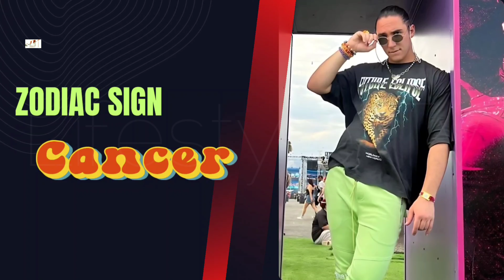The Williams Fam Members Real Name And Ages 2024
1. Keene Williams
Date Of Birth: July 19, 1992
Age: She Is currently 32 Years Old As Of 2024
Birth Sign: Cancer
Birthplace:  Los Angeles, California

2. Tag Williams
Date Of Birth: May 26, 1991
Age: She Is currently 33 Years Old As Of 2024
Birth Sign: Gemini

3. Gage Williams
Date Of Birth: September 15, 1995
Age: She Is currently 29 Years Old As Of 2024
Birth Sign: Virgo

4. Rab Williams
Date Of Birth: July 22, 1998
Age: She Is currently 26 Years Old As Of 2024
Birth Sign: Virgo

5. Blaze Williams
Date Of Birth: April 1, 1994
Age: She Is currently 30 Years Old As Of 2024
Birth Sign: Aries

6. Raimy Williams As Raimy Carmel
Date Of Birth: June 15, 1997
Age: She Is currently 27 Years Old As Of 2024
Birth Sign: Gemini

7. Tracy Mills Williams
Date Of Birth: November 11, 1970
Age: She Is currently 54 Years Old As Of 2024
Birth Sign: Scorpio